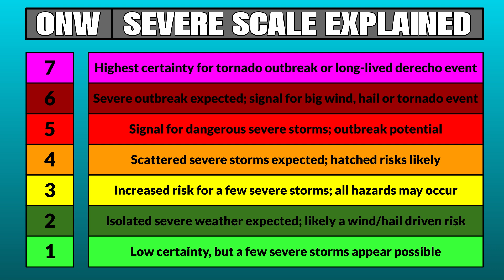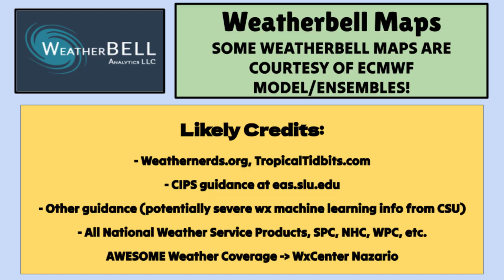SEVERE Weather is About to Make a QUICK Return! (+ Eclipse Forecast Update) | ONW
Severe weather is about to return to the pattern with our next storm system, which is already impacting the West with snowfall, wind, and lower elevation showers. Active weather and the risk for stormy hazards will persist from Saturday and likely into a solid chunk of next week, including the upcoming Total Solar Eclipse - we will discuss not only weather but also how it will affect your eclipse viewing too in this video.
0:00 - Introduction
0:29 - Future Radar (Next 5 Days)
3:57 - Funky Jet Stream!
5:04 - Severe Weather Returns!
7:30 - CLOUDY Eclipse!? Where?
9:05 - Daily High/Low Temps

WxCenter Nazario: @WxCenterNazario